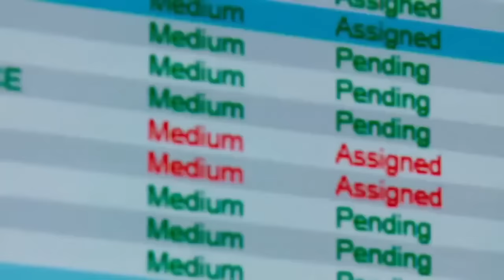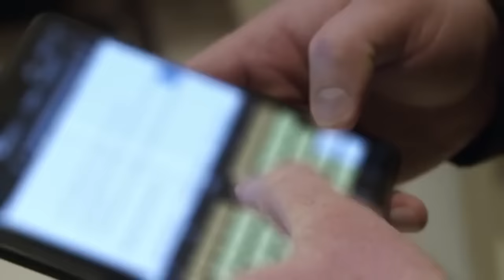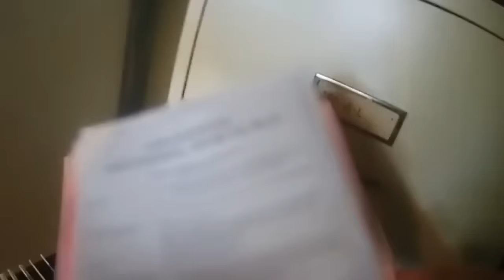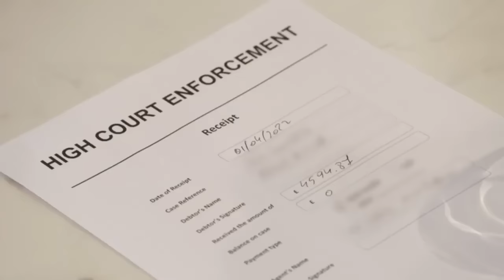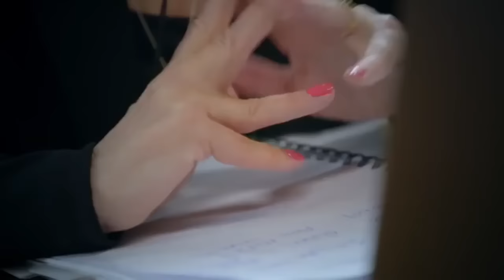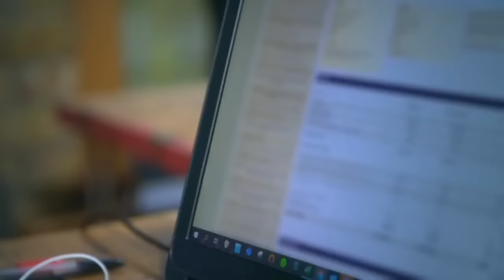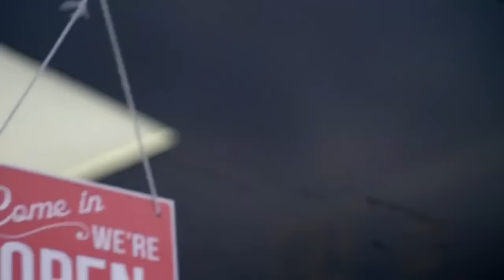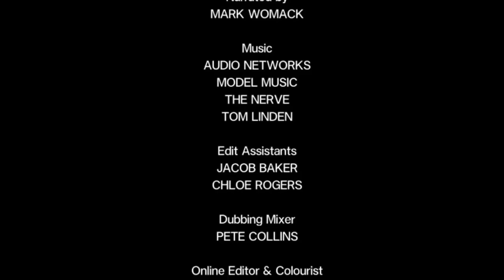🔴 Call the Bailiffs Time to Pay Up S2E6 | High Court Enforcement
In Season 2, Episode 6 of 'Call the Bailiffs: Time to Pay Up,' viewers embark on a riveting journey into the world of High Court Enforcement, CCJ Enforcement, and Debt Collection. This captivating episode sheds light on the crucial role of High Court Enforcement Officers (HCEOs) and explores the complexities surrounding Cashflow Solutions.

High Court Enforcement | Unveiling the Powerhouse of Debt Recovery

High Court Enforcement is a formidable instrument in the realm of debt collection. In this episode, we witness the prowess of HCEOs as they embark on their mission to recover outstanding debts. These officers are not your typical bailiffs; they wield authority sanctioned by the High Court, making them a force to be reckoned with in the world of debt recovery.

CCJ Enforcement | Pursuing Financial Justice
The episode also delves into CCJ enforcement. A County Court Judgment (CCJ) is a legal order issued against individuals or businesses that have failed to repay their debts. CCJ enforcement is a critical step in the debt collection process, and the episode showcases the tenacity of HCEOs as they track down individuals who have defied court orders.

Cashflow Solutions | Bridging the Gap
In the world of finance and business, maintaining a healthy cash flow is paramount. The episode underlines the importance of cash flow solutions for both individuals and companies. Cash flow issues can have severe consequences, leading to financial instability and jeopardizing the ability to meet financial obligations.

Shergroup, a prominent player in the realm of High Court Enforcement and CCJ enforcement, is featured prominently in this episode. With a track record of delivering effective debt recovery solutions, Shergroup offers a lifeline to those grappling with cash flow challenges.

The Shergroup Difference | A Beacon of Hope
Throughout the episode, viewers are encouraged to explore Shergroup's High Court Enforcement Solutions understanding that they have a partner in their pursuit of justice. Shergroup's commitment to delivering effective debt collection services is evident in their comprehensive approach to High Court Enforcement, CCJ enforcement, and Cashflow Solutions.
For those specifically interested in Cashflow County Court Judgment (CCJ) transfer solutions Shergroup offers an accessible path to resolving financial challenges.

Summing Up
Season 2, Episode 6 of 'Call the Bailiffs: Time to Pay Up' provides an immersive look into the world of High Court Enforcement, CCJ Enforcement, and Cashflow Solutions. With High Court Enforcement Officers at the forefront, viewers witness the determination and dedication required to recover debts and uphold the principles of justice. Shergroup's role in facilitating these processes highlights their commitment to making a positive impact in the realm of debt collection. For those facing financial challenges or seeking effective debt recovery solutions, Shergroup emerges as a beacon of hope and expertise.

• Watch the episode on YouTube
• Shergroup's High Court Enforcement Solutions
• Cashflow County Court Judgment (CCJ) transfer solutions by Shergroup
• CCJ Free Review service
Contact Shergroup |
Connect with Shergroup on Social Media |